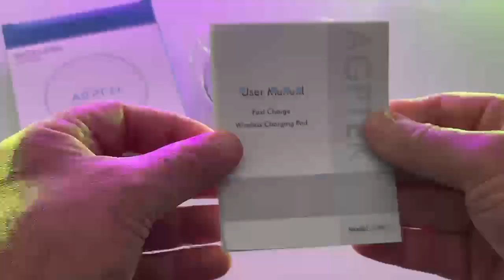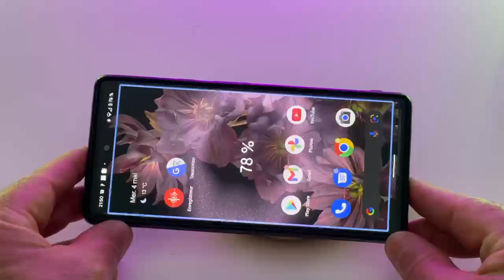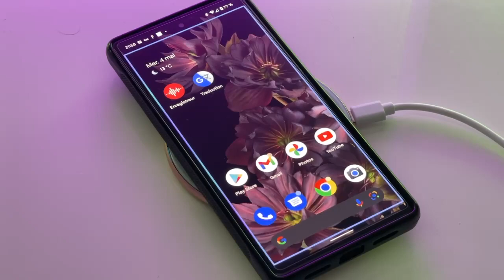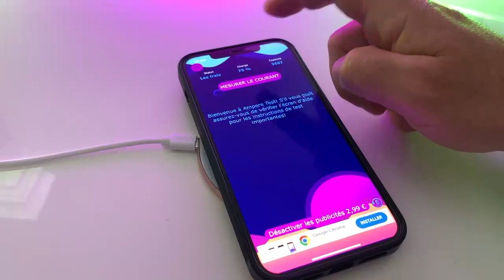AGPTEK compatible iPhone Android : Smartphone Tablettes c'est pour moi c'est cadeau !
Devine dans cette vidéo je vous montre un produit très voire ultra sympathique. Avec cet appareil compatible iPhone smartphones Android tablette fini les cables et profiter du son fils.